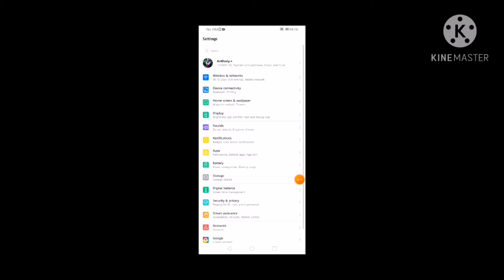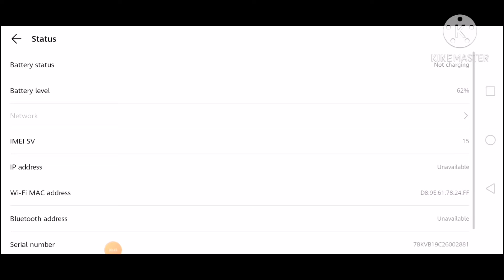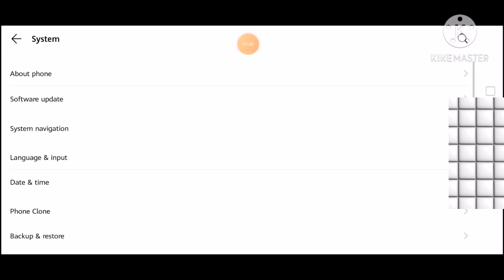Paano malalaman ang IP ADDRESS ng iyong mobile phone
What is an IP ADDRESS on Android Phone?

How To Check Your Android IP Address. An IP address is a unique number assigned to each internet-enabled device, allowing them to be easily identified by internet service providers, or ISPs. While IP addresses are often associated with computers and laptops, they are also attached to mobile phones.